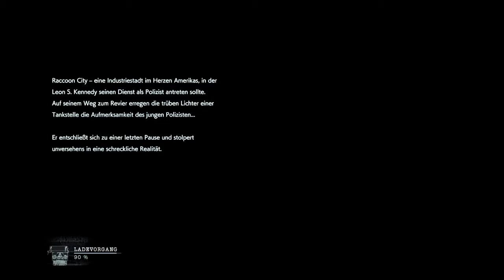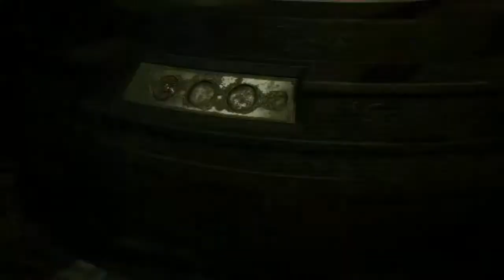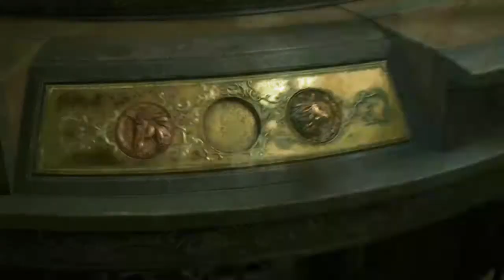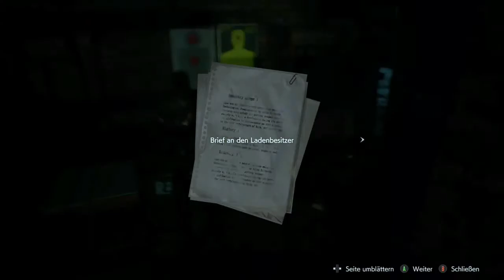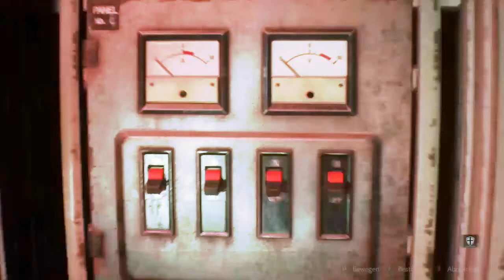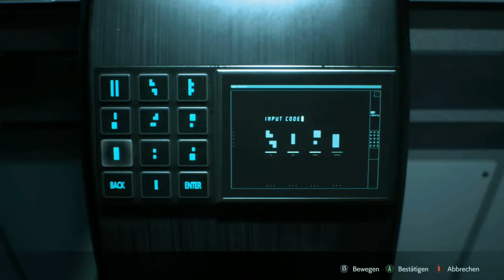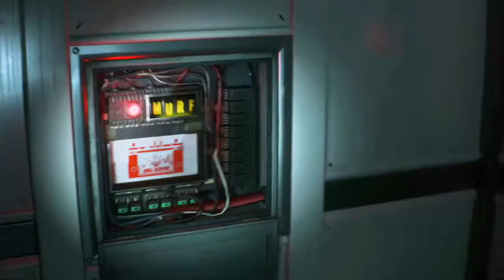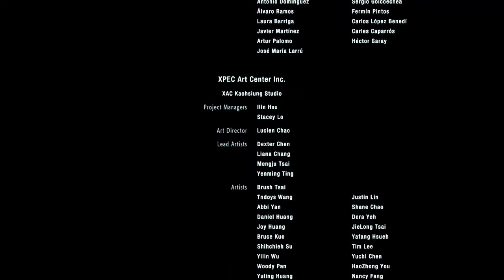Resident Evil 2 hardcore challenge! Pistol ONLY! No safe, no subs, no death, S+ speedrun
Welcome back to the stage of JAG THE GEMINI

This is it, my final and BEST RE2 Remake Pistol only speedrun
Ps. Quality takes a major hit at the end of the police station and at the beginning of the sewers. Besides that the worst Qualitiy drop happens against G3 Boss, shame but either my ISP or Twitch had bandwitch trouble that day. Still good enough for providing a bigger picture of this run.
All rights regarding Resident Evil 2 Remake belong to
 Capcom and the OG RE2 Soundtrack to the Capcom sound Team
JAG